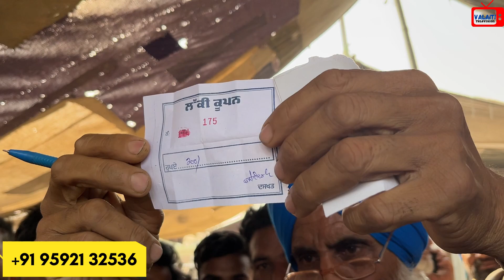Tiwana Farm ਵਾਲਿਆਂ ਨੇ ਅੱਜ ਬੱਕਰੀਆਂ ਦਾ ਕੱਢ ਦਿੱਤਾ ਲੱਕੀ ਡਰਾਅ ਦੇਖੋ ਕਿਸ ਨੇ ਜਿੱਤੇ ਬੱਕਰੇ ਬੱਕਰੀਆਂ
Valaiti TV ( ਵਲੈਤੀ TV )

          ਸਾਡਾ ਮਕਸਦ ਸਾਡੇ ਸਰੋਤਿਆ ਨੂੰ ਸਹੀ ਜਾਣਕਾਰੀ ਦੇਣਾ ਹੈ। ਜੇਕਰ ਤੁਹਾਡੇ ਕੋਲ ਕੋਈ ਖਾਸ ਜਾਣਕਾਰੀ ਹੈ ਅਤੇ ਜੇ ਤੁਸੀਂ ਆਪਣਾ ਕਿਸੇ ਪ੍ਰਕਾਰ ਦਾ ਵੀ ਵਪਾਰ ਅੱਗੇ ਵਧਾਉਣਾ ਚਹੁੰਦੇ ਹੋ ਤਾਂ ਸਾਡੇ ਨਾਲ ਸੰਪਰਕ ਕਰੋ। ਅਸੀ ਤੁਹਾਡੀ ਪੂਰੀ ਮਦਦ ਕਰਾਂਗੇ।
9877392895 whatsApp ਤੇ message send ਕਰੋ ਧੰਨਵਾਦ।